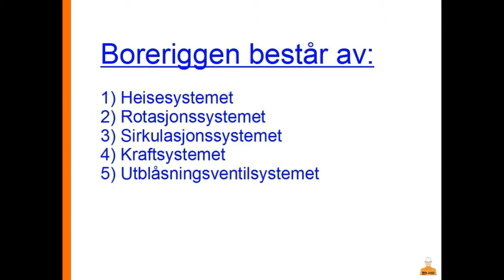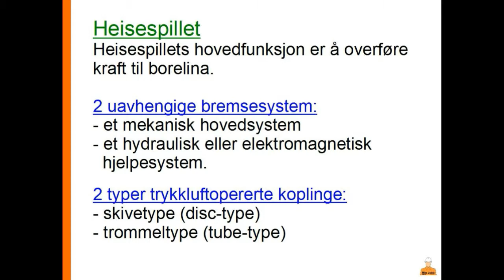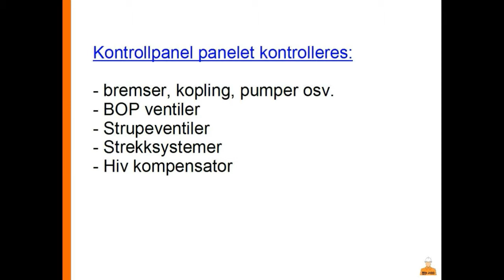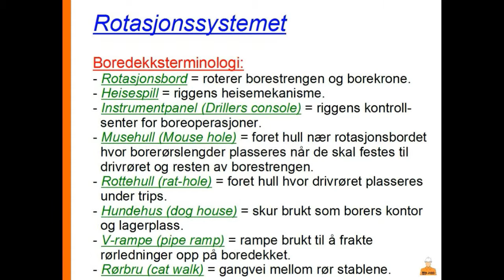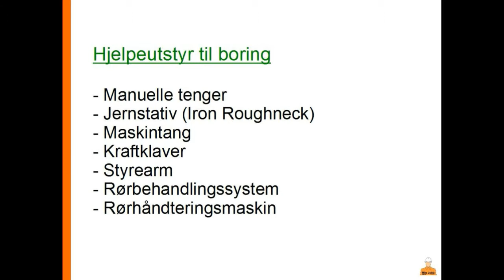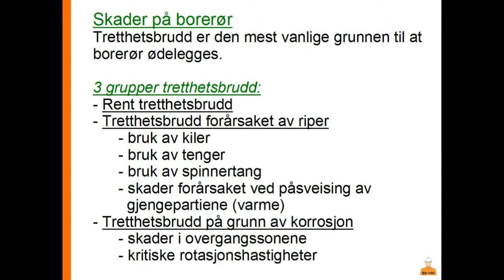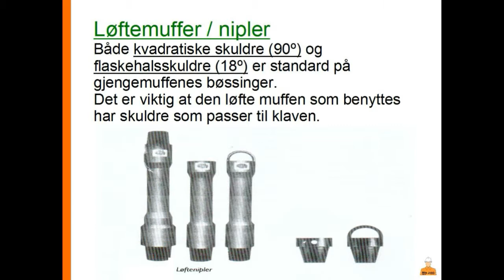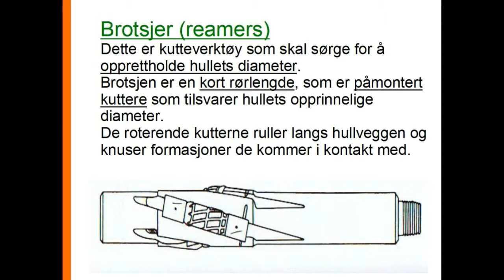Min Jobb - Bore og Brønnteknikk - Boreutstyr - 01 - Boreutstyr